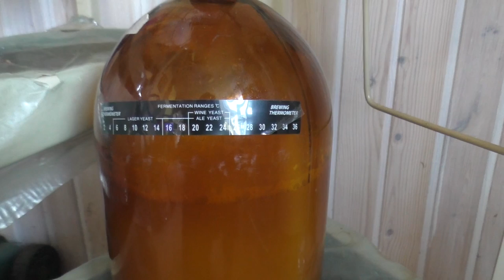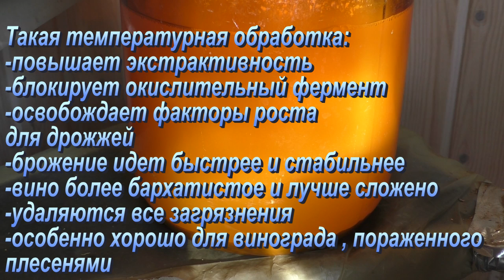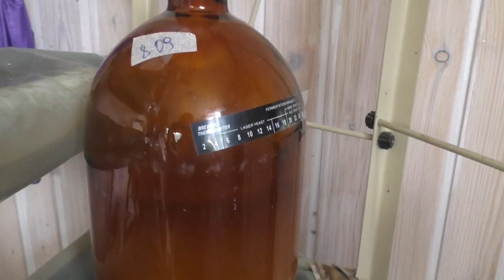Как бродит термообработанное сусло. Шампанское дома часть 2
Показываю результаты брожения сусла, которое было обработано термически.
Рассказываю о следующем этапе подготовки шампанских виноматериалов

Карта
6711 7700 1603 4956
Varabyova Sviatlana
WebMoney
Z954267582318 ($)